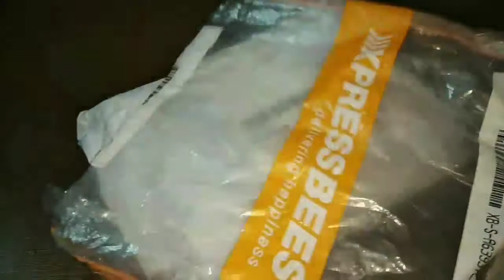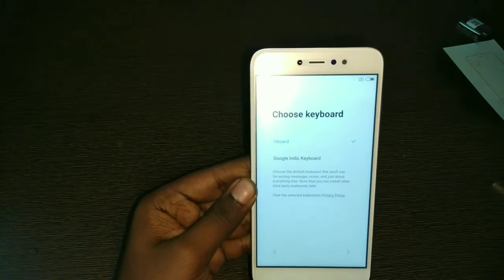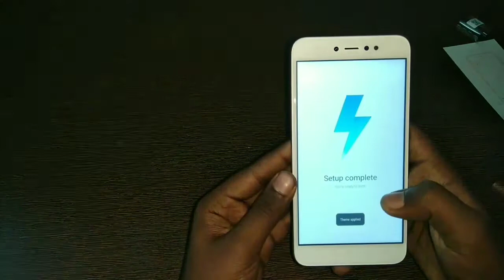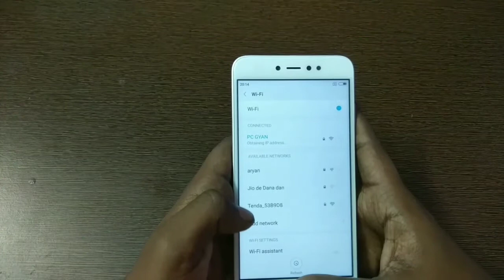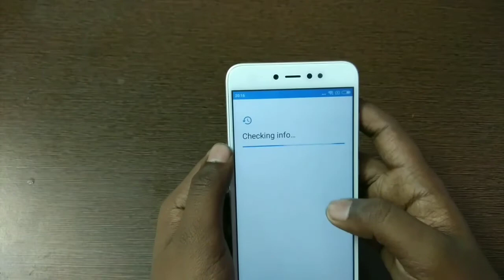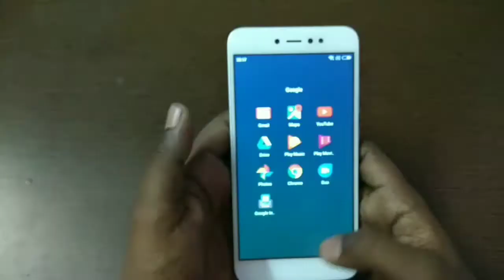Unboxing And Review Of Redmi Y1 🔥 || PC GYAN